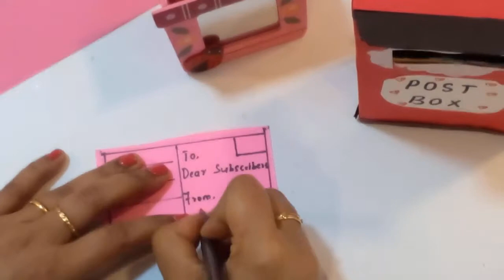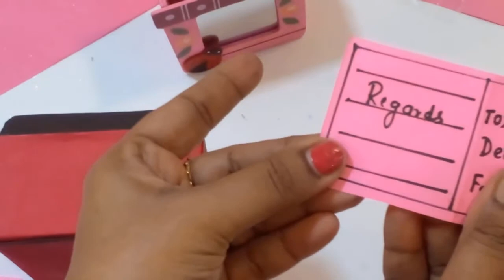Easy & Cute Craft Idea, Waste Box Reuse, Mail Box Craft, DIY Post Box Craft, Paper Craft Tamil.